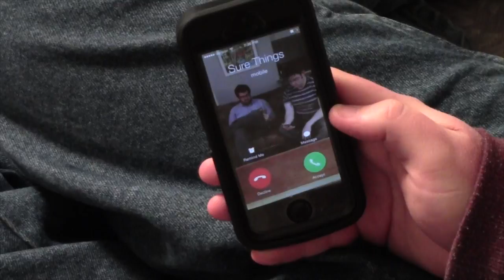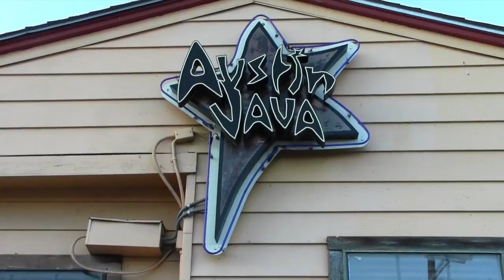Pat Dean SURE THING